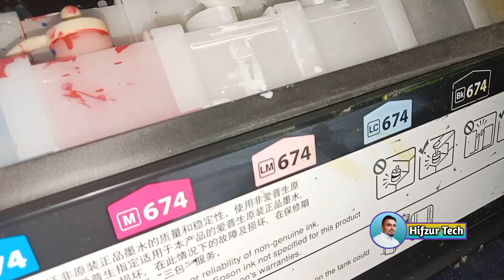টি-শার্ট প্রিন্টের জন্য সাদা কালী Dtf white ink settings print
Dtf prints সাদা কালী ঢুকানোর নিয়ম